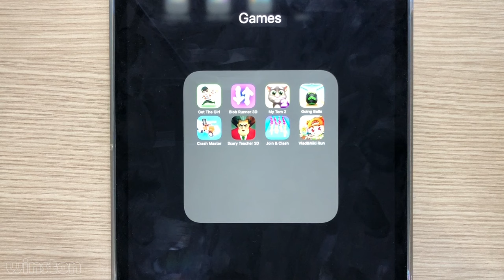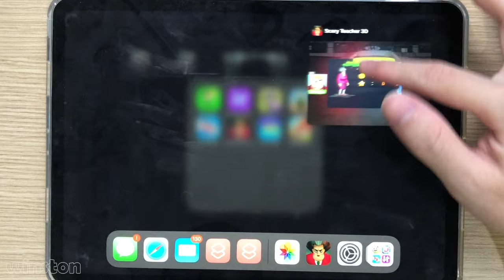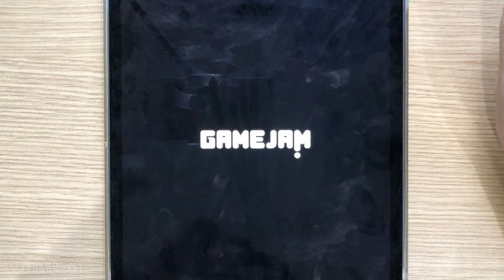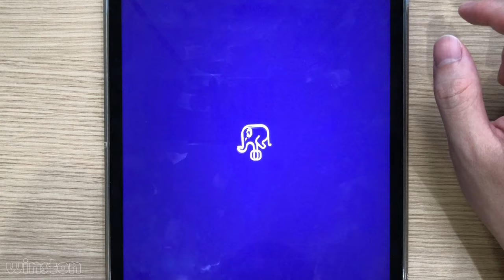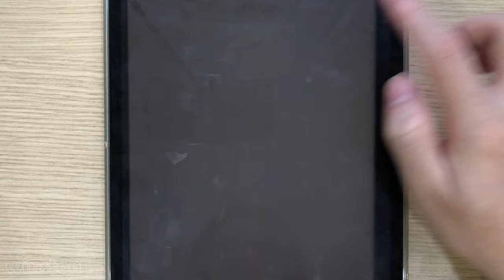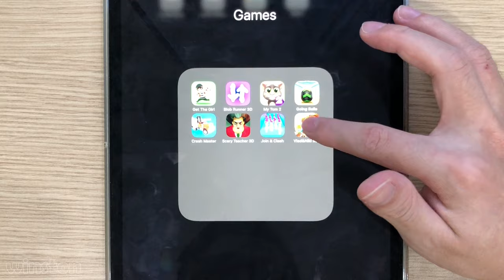Going Balls,Crash Master,Get The Girl,Vlad & Niki Run,Scary Teacher 3D,Blob Runner 3D,My Tom 2